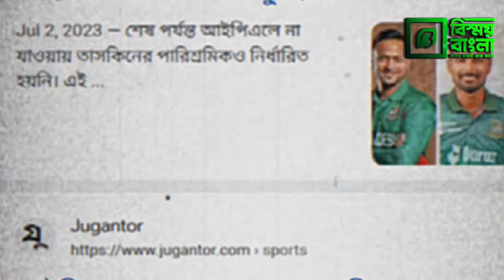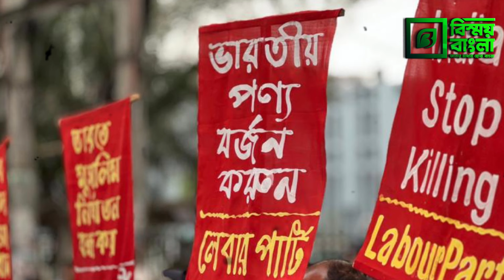জীবনে কখনো জিততে হলে, হেরে যেতে হয়!// Happy birthday Taskin Ahmed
If this video voids any copyright law. Please let me know if you want to take down or delete this video for legal purposes. I will delete this video.
Follow us on the social media platform